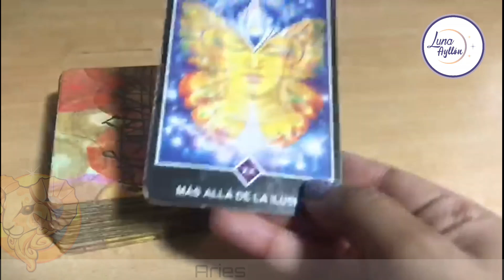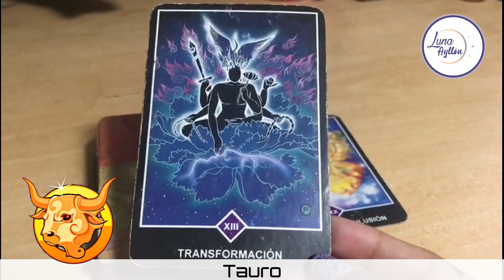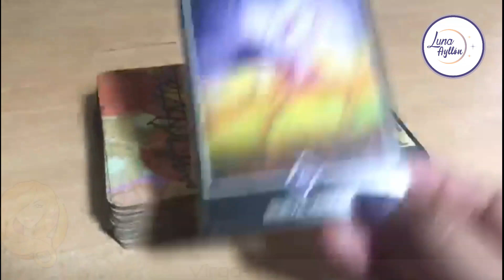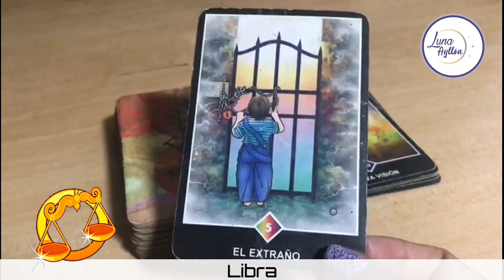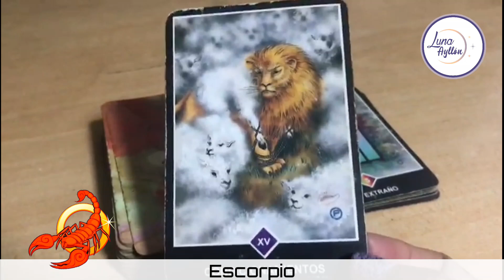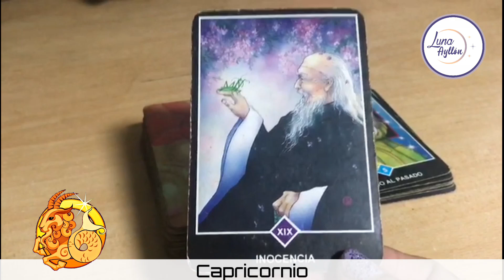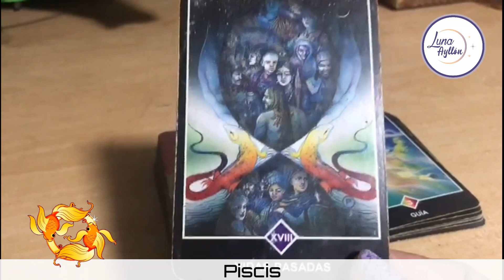🧙♀️🔮 HORÓSCOPO DEL DIA JUEVES 05/01/2023 horoscopo tarot horoscopohoy dinero ♈♉♊♋♌♍♎♏♐♑♓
📻📻 HORÓSCOPO HOY ♈♉♊♋♌♍♎♏♐♑♒♓

Encuentra las predicciones diarias para todos los signos del zodiaco en el Horóscopo Corazón, programa de radio transmitido por la 94.3 FM de tu Radio Corazón